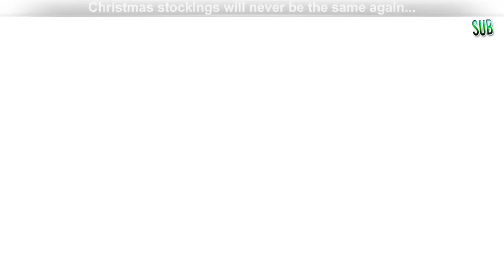Agent Provocateur 2012 advert: Secret Santa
#3 Enjoy the third most viewed advert on Youtube between the 16th and the 23rd of November: Chic lady at the office going "backstage" and taking off her trench to show her seductive lingerie set.

Distribution Wizdeo.